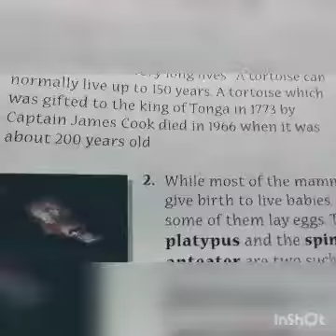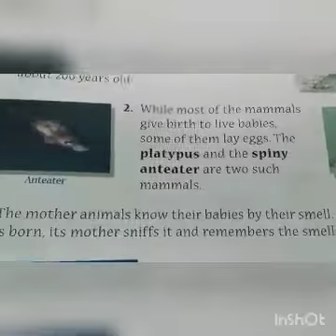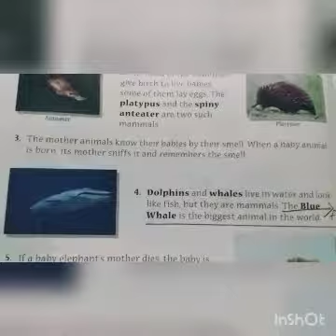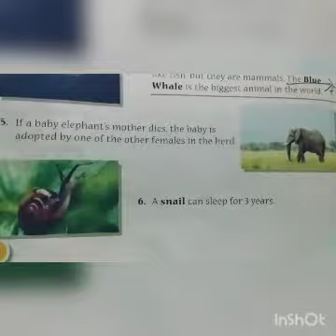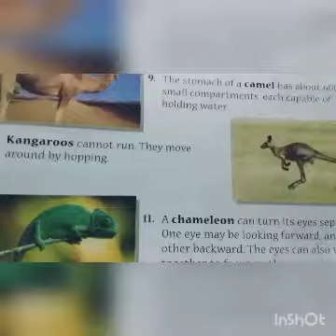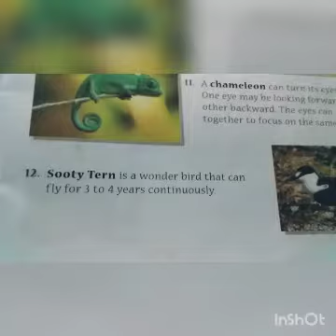Std-3/Sub-G.K/Some Amazing Facts